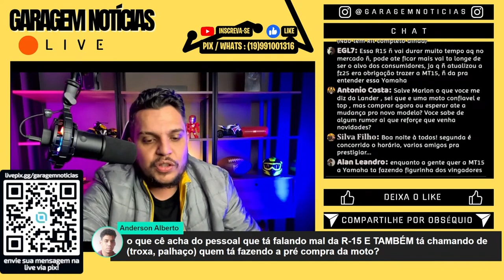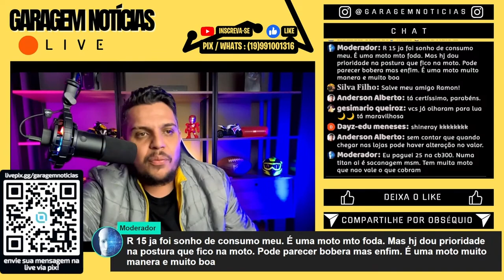Comprar a YAMAHA R15 2024 C/ R$ 2.000,00 de SINAL *É BURRICE?